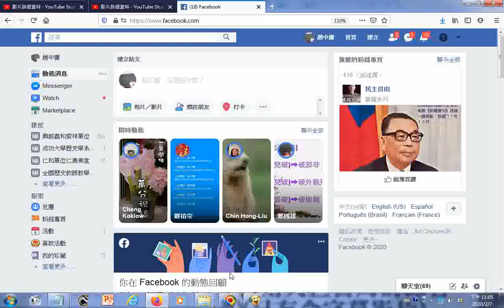20200207臉書含蔣經國的照片